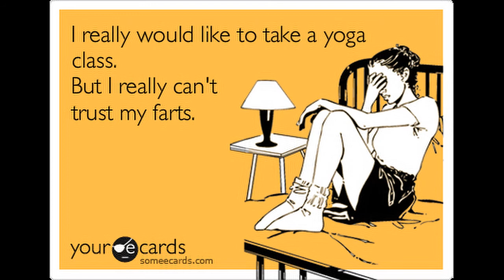Kim can't control her mind or her gas in yoga class.